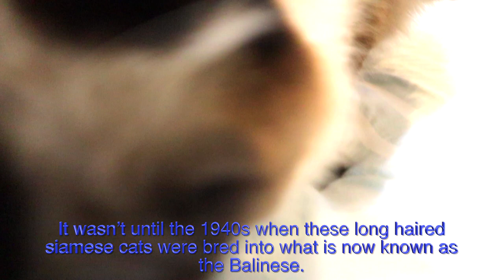Top 10 Balinese Siamese Cat Facts!!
Super cool information about Balinese cat breed, also known as long haired siamese cats.